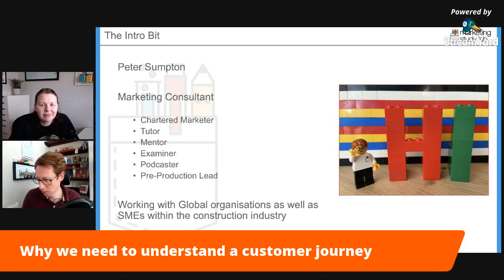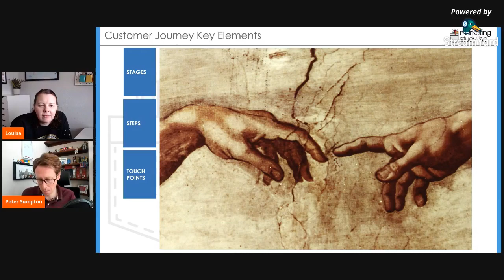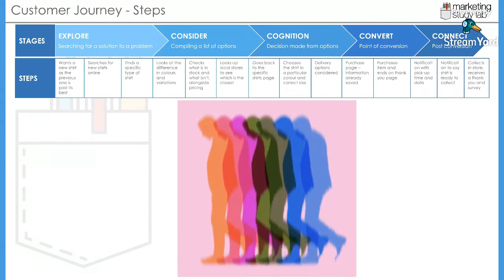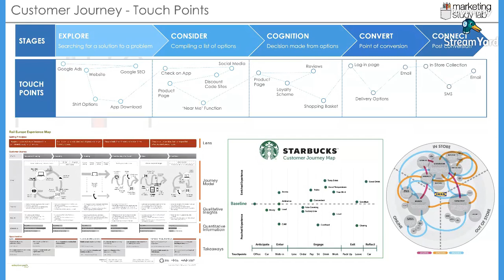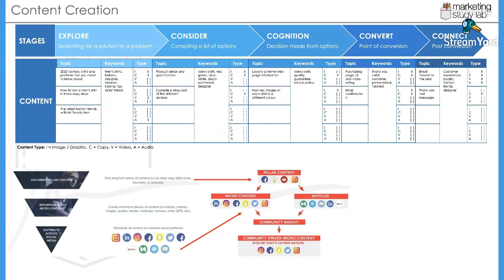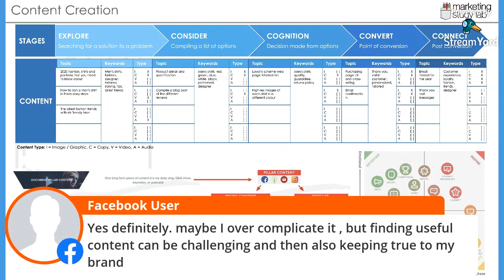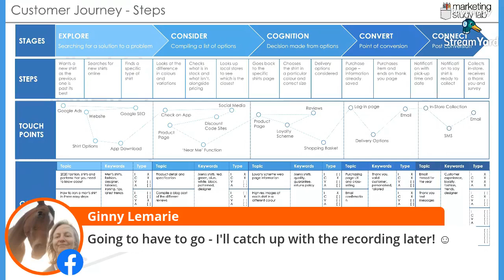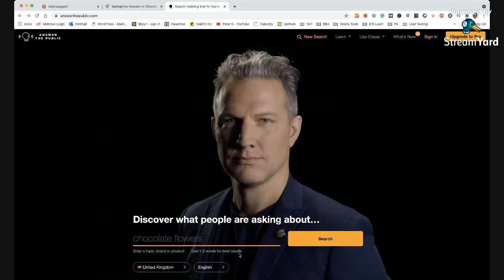The Customer Journey - The LMS Lounge Live - Episode 154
Review: Share the love and leave a 5* review from your phone

(from anywhere else hit the ‘Write a Review’ button in the Apple Podcasts app or iTunes)

Enjoy the Episode - Happy Marketing!

Intro
This week I had the honour of chatting to Louisa van Vessem in her LMS (Learn Motivate Succeed) Collective Facebook Group about the Customer Journey, one of my favourite topics. It’s so important as todays journey is sporadic and anything but linear as it has been in the past.

You may remember Louisa from episode 35 where we chatted about how VA’s (Virtual Assistant) can help you run your business and claim back some of your most valuable asset… time!

- The customer journey
- How to map your own customer journey
- The importance of knowing your touch-points
- And I’ll be hopping on my soapbox a few times (soz in advance)

Music Featured on this Podcast:
Sleepy in the Garden